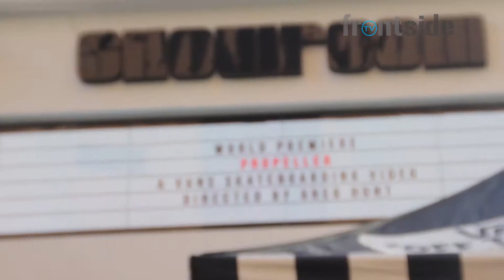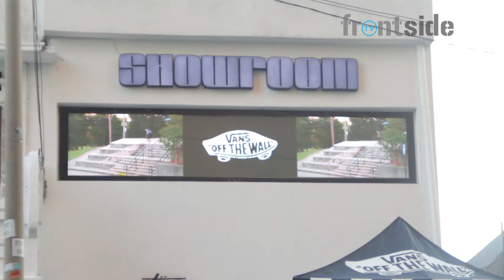VANS PROPELLER MALAYSIA PREMIERE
Vans Malaysia plan and the premiere of Propeller at Showroom Kuala Lumpur.